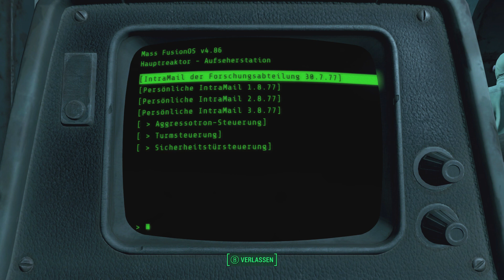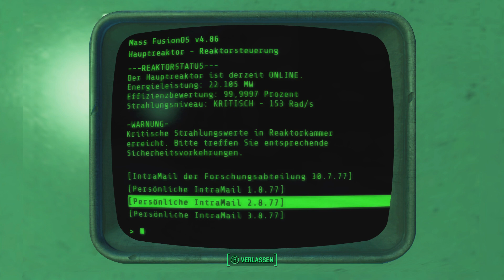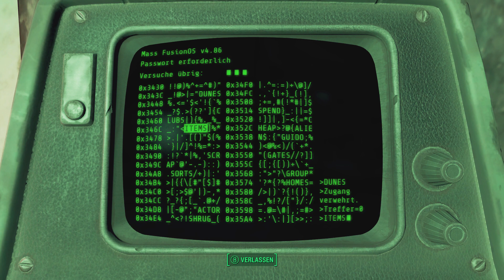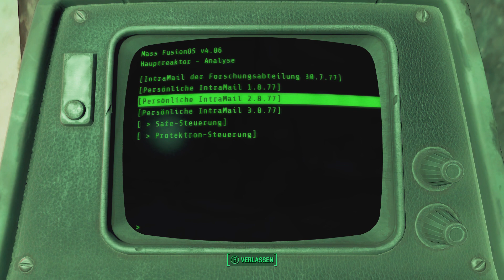Ein Wiedersehen mit Mass-Fusion 🎮 107: Fallout 4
Moin Moin!

Willkommen zu dem Spiel "Fallout 4".
Wir haben die Entscheidung getroffen und müssen zurück zu dem Energiekonzern. was uns hier erwartet, hätte ich echt nicht gedacht...

🎮 Playlist & Instagram

🎮 Testbericht & kaufen

Titel: Fallout 4
Datum der Erstveröffentlichung: 10. November 2015
Auszeichnungen: BAFTA Games Awards / Best Game, MEHR
Genres: Adventure, Open-World-Spiel, Third-Person-Shooter, Kampfspiel, Action-Rollenspiel, Nichtlineares Gameplay
Entwickler: Bethesda Game Studios
Plattformen: PlayStation 4, Xbox One, PlayStation 5, Microsoft Windows, Xbox Series, xCloud
Modus: Einzelspieler
Nominierungen: The Game Award for Game of the Year, MEHR